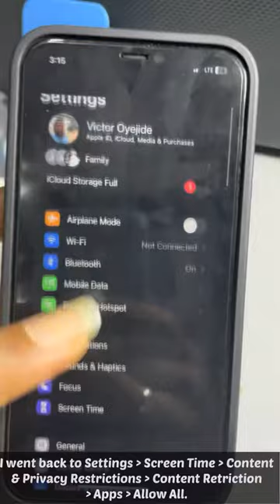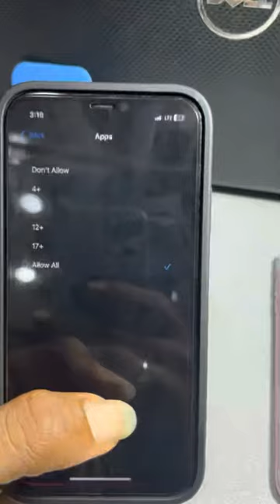(Fixed) Restrictions Enabled Certain apps, features or services can't be seen or used when…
(Fixed) ✅
Restrictions Enabled
Certain apps, features or services can't be seen or used when
Restrictions are on. To use this app, turn Restrictions off.